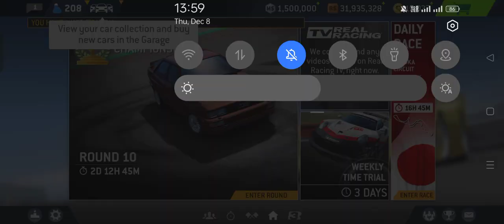real racing 3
offline games
mobile games
online games
Android games
simulator games
battle games
battlefield games
bus games
car games
world war games
open world games
racing games
survival games
military games
off-road games
bike games